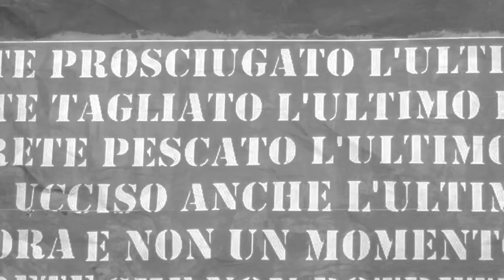OLA OLA OLA Luca Bassanese Viareggio Carnevale 2015